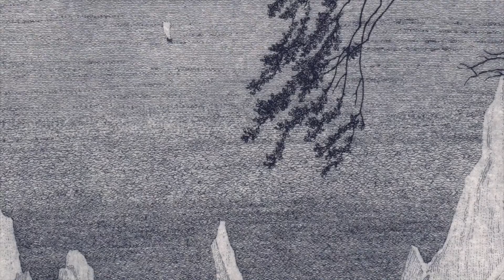Izikhotane / Poetry & Music: Hong Kong Sneakerheads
Recorded between 12/16 & 1/17